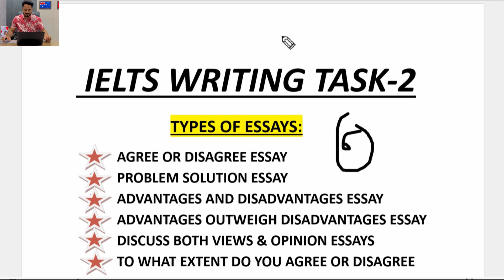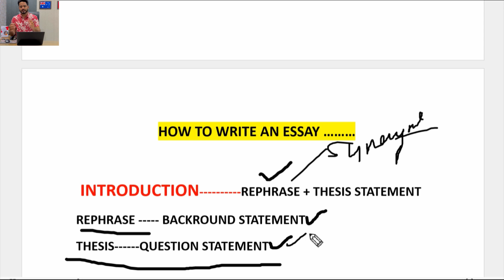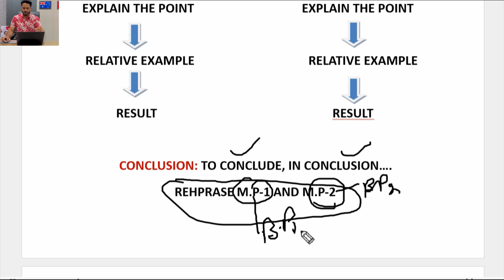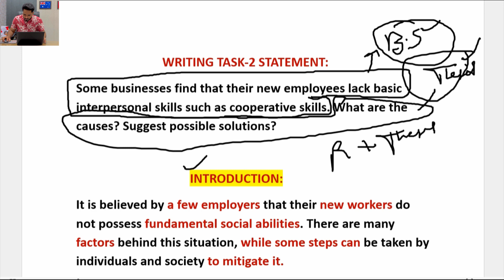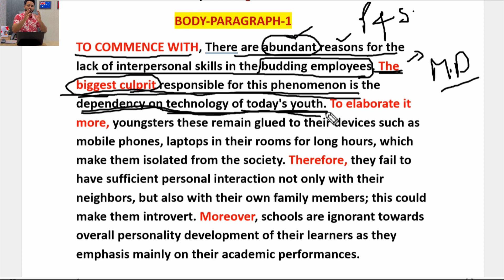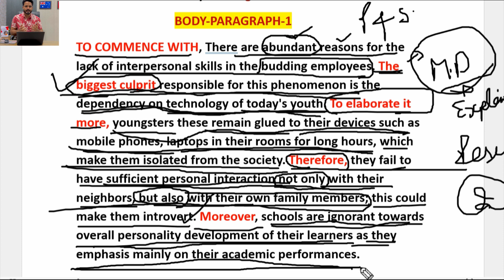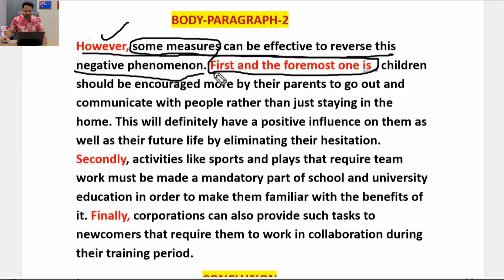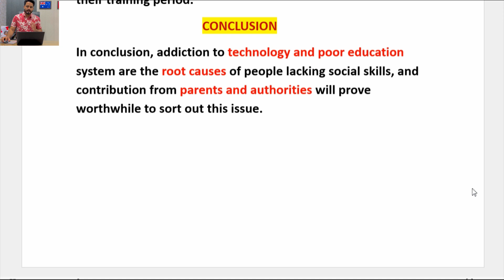Ielts Writing Task-2 ! Full Explanation ! Band 9 ultimate guide …..